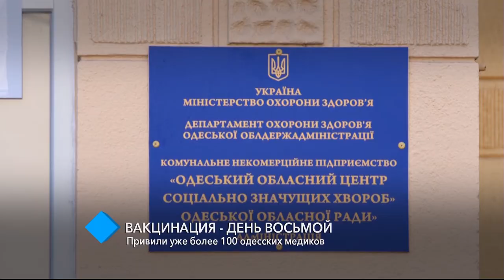Восьмой день вакцинации: от коронавируса привили уже более 100 медиков